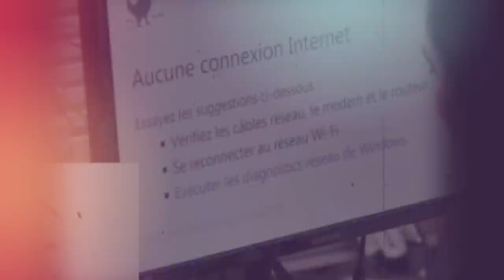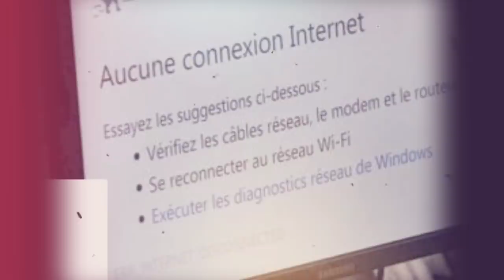Karim Tabbou : « Je ne vais jamais me taire » | Les dérapages de l’Ambassadeur saoudien à Alger ...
Karim Tabbou : « Je ne vais jamais me taire ».

Les dérapages diplomatiques de l’Ambassadeur saoudien à Alger.

Ralentissement de la connexion internet : personne ne veut encore dire la vérité aux Algériens.